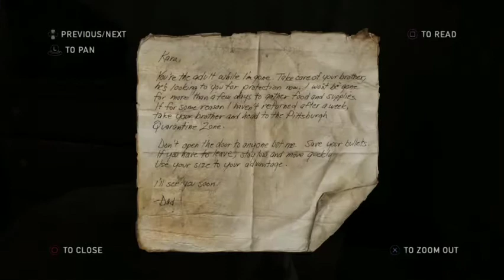The Last of Us gameplay Suburbs(Henry and Sam Death)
The Last of Us Remastered walkthrough Part 16

The Last of Us Remastered is a 2013 action, adventure game developed by Naughty Dog and published by Sony Computer Entertainment.

 Player traverses post-apocalyptic environments such as towns, buildings, forest and sewers to advance the story.

In a hostile, post-pandemic world, Joel and Ellie, brought together by desperate circumstances, must rely on each other to survive a brutal journey across what remains of the USA.

More details on Game and Devolepers :-

Game Directors: 1.Bruce Stanley
                              2. Neil Drunkmann

Designer: Jacob Minkoff

Genre: Survival horror

Useful tags:-
the last of us
the last of us Remastered
ps4 exclusive